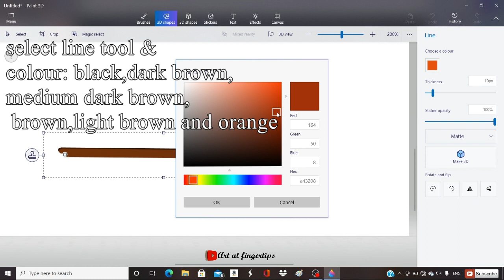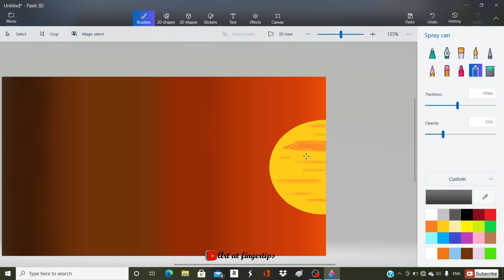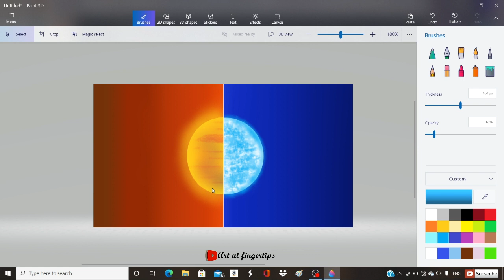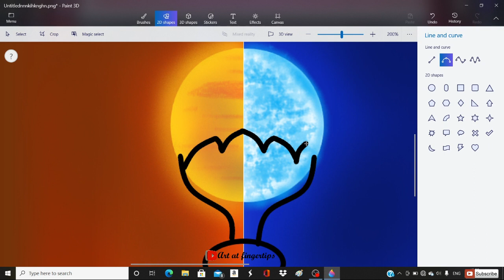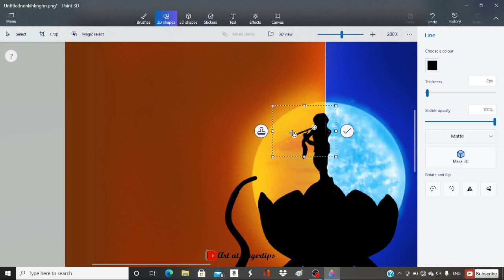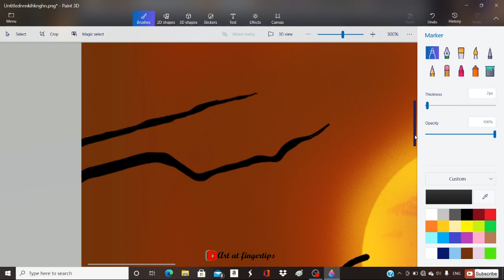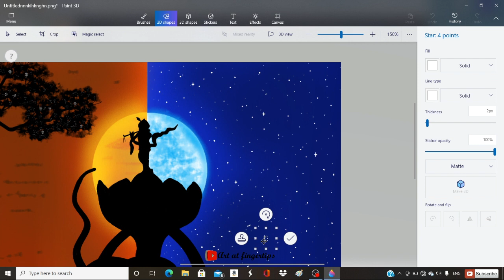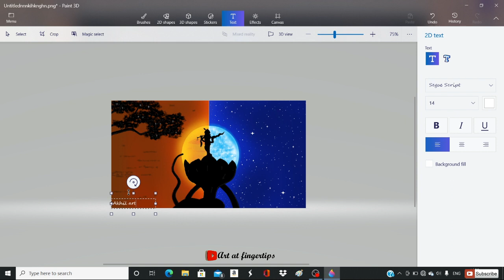How to draw in computer||easy & simple drawing in 3Dpaint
How to paint in 3d paint
A COMPUTER ART

BLOOD MOON PAINTING

NEW PAINTING